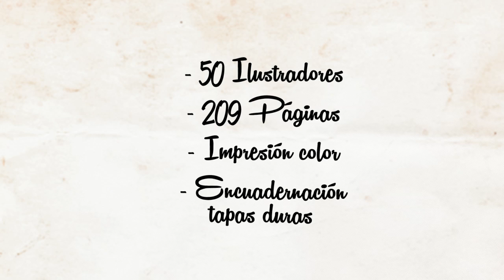Ilustradots: 50 Ilustradores Gallegos Actuales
Hace ya casi diez años que la revista Dot nació con la intención de mostrar todas las cosas interesantes que se hacen en Galicia. Arte, música, moda... un sinfín de disciplinas en las que los creadores gallegos se muestran al nivel de los artistas más destacados. Ahora, aprovechando que en el 2015 Dot cumplirá 10 años y aprovechando el merecido auge y reconocimiento que está adquiriendo el mundo de la ilustración, nos gustaría publicar un libro con una recopilación de 50 de los ilustradores gallegos que más nos gustan y que dejan presente que la ilustración gallega está pasando por un periodo dorado en el que se encuentran una "generación" envidiable de artistas.

Artistas ya consagrados e ilustradores emergentes se dan cita en este libro en el que los presentamos uno a uno con una breve descripción sobre su trabajo y una muestra de aproximadamente 6 imágenes de su obras en una publicación de más de 200 páginas a color en tamaño A5.

Entra en Verkami y apoya nuestro proyecto!

LISTADO DE ILUSTRADORES
- Julia Abalde
- Xiana Alonso
- Roberto Argüelles
- Guillermo Arias
- Cinta Arribas
- Carlos Arrojo
- Raul Bermudez
- Los Bravú
- Michel Casado
- Alba Casanova
- Sergio Covelo
- Nuria Diaz
- Pedro Díaz
- Federico Fernandez - Fredy
- Berto Fojo
- Cristobal Fortunez
- Alberto García Ariza
- Silvia García
- Xose Lois García
- Jano
- Humber jumber
- Santi Jimenez
- Bea Lobo
- Rebeca Losada
- Andrés Magán
- David Mendez Alonso
- Arturo Mosquera
- Nano4814
- María Nóvoa
- Santiago Paredes
- Sara Pazos
- Pelucas
- David Pintor
- Pirusca
- Miguel Porto
- Bernal Prieto
- Ivan R
- Sr. Reny
- Chus Rojo
- Roque Romero
- David Rubín
- David Sierra
- Tayone
- Natalia Umpierrez
- Alberto Vázquez
- Nando Vazquez
- Oscar Villan
- María Viñas
- Santi Zubizarreta